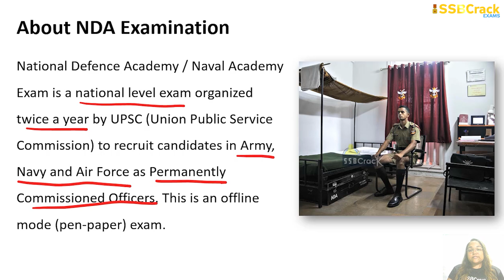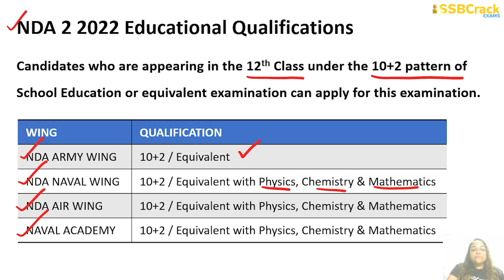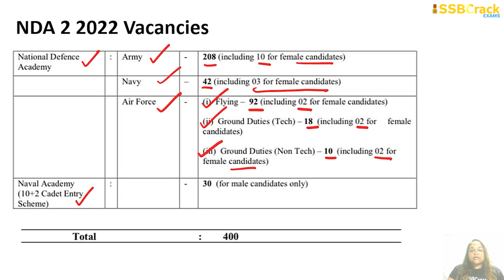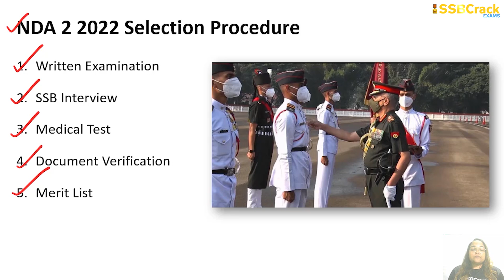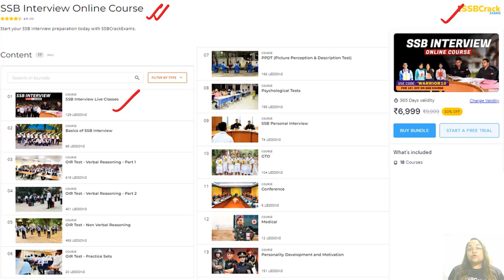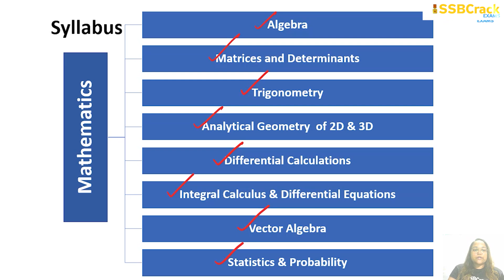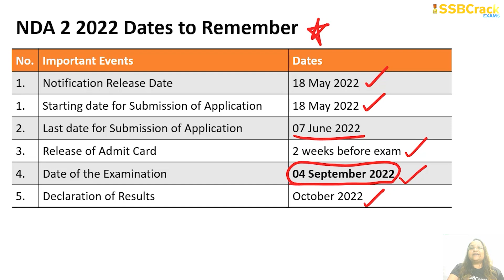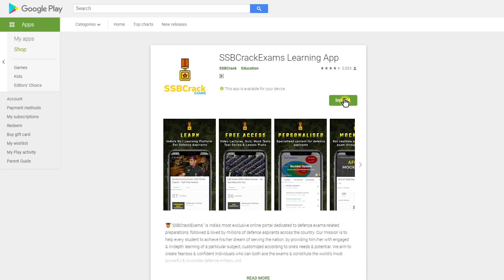NDA 2 2022 Notification, Exam Date, Online Application, Eligibility, Age Limits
Union Public Service Commission (UPSC) has published NDA 2 2022 exam notification for admission to the Army, Navy and Air Force wings of the NDA for the 150th Course, and for the 112th Indian Naval Academy Course (INAC) commencing from 2nd July, 2023.

Check the complete details related to NDA 2 2022 notification, exam date, cut-off, application form, age limits, and more. The National Defence Academy Exam is a national-level entrance examination conducted by the Union Public Service Commission for candidates who want to join the armed forces. The National Defence Academy is situated in Khadakwasla, Maharashtra. Recruitment is done into the Army, Navy, and Air Force on completion and clearance of the entrance exam, SSB Interview, and medicals. The entrance examination is conducted twice a year, once at the beginning of the year, and one towards the end. Defence aspirants who are looking forward to NDA 2 2022 notification can check the important details related to UPSC National Defence Academy and Naval Academy Examination (II) 2022.